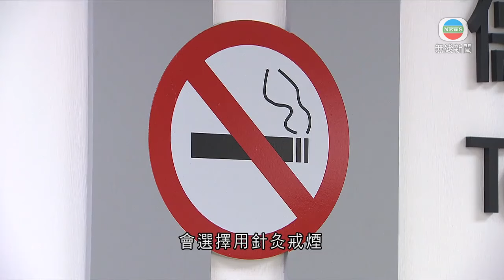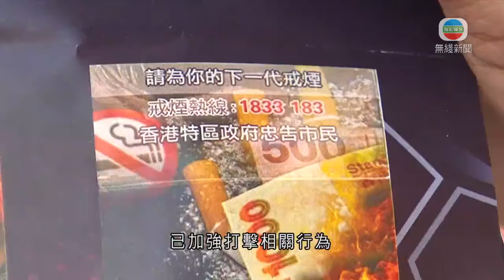香港新聞｜無綫新聞｜12/03/24 要聞｜加煙草稅後戒煙熱線來電升近四倍 控煙酒辦將加強針灸戒煙｜TVB News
政府連續兩年加煙草稅後，控煙酒辦指戒煙熱線來電上升近四倍，未來會加強針灸戒煙，亦會打擊在屋邨派發煙草產品宣傳單張。

煙草稅連加兩年，對於鼓勵煙民戒煙有多大作用？

衞生署控煙酒辦指，上月底《財政預算案》加稅後首星期，戒煙熱線接獲的來電較三個月前每周平均來電升約3.8倍。而去年使用戒煙服務的市民亦按年增加一成七，控煙酒辦指，近年不少女性及長者會選擇用針灸戒煙，計劃增加此方面的戒煙服務。

衞生署控煙酒辦公室高級醫生袁家耀說︰「譬如能否有多些流動的中醫戒煙診所可提供多些中醫針灸(服務)，讓更多人可受惠？亦會與服務營辦商及國家中國中醫科學院針灸研究所，希望制定香港適用的中醫針灸戒煙臨床實務指引，令香港的中醫有多些培訓。」

要降低吸煙率，另一辦法是減少市民接收到相關的宣傳資訊。控煙酒辦指，去年接獲近1,100宗派發煙草產品傳單的投訴，已加強打擊相關行為，包括聯同警方及房屋署在逾50個公共屋邨高姿態巡邏，並聯合海關派員埋伏，上周三在觀塘安達邨截獲一名派相關傳單的14歲男童，較為罕見，但要成功檢控亦非易事。

衞生署控煙酒辦公室首席控煙酒督察陳達明表示︰「他們派發這些宣傳單張的時間很短，而我們未必可在短時間內作出反應。而在法例上管有或攜帶這些宣傳單張未必是有足夠證據可檢控得到，所以通常要有人在現場看到他派發。」

控煙酒辦又稱，會繼續加強打擊派發煙草產品廣告的行為，如發現網上平台有相關廣告，會要求平台移除，以堵截年輕人購買香煙渠道。